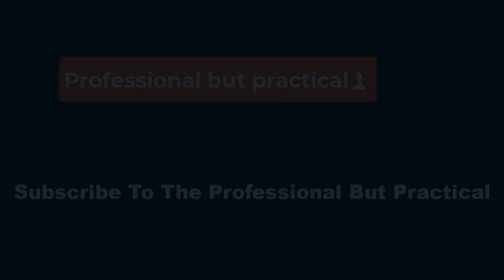🎶 King Princess Covers Steely Dan s Dirty Work for Hacks Season 3 Exclusive 🎶 P B P✅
The pop musician’s take on “Dirty Work” appears at the end of Season 3 Episode 2, “Better Late,” and originated from King Princess’ friendship with series star Hannah Einbinder. In a statement, King Princess revealed: “Hacks is hilarious and so is my good bud, Hannah Einbinder. She asked me to sing ‘Dirty Work’ and it was a no brainer. Everyone should watch this show, it’s tremendously iconic.”

In the new season of Hacks, comedy icon Deborah Vance (Jean Smart) is on the prowl for a new challenge after her triumphant stand-up special a year ago, while Ava (Einbinder), the confidante Deborah fired, forges her own path. The series, created by Paul W. Downs, Lucia Aniello, and Jen Statsky, has been a critical and awards favorite since its premiere in 2021, racking up 32 Emmy nominations and six wins for its first two seasons.